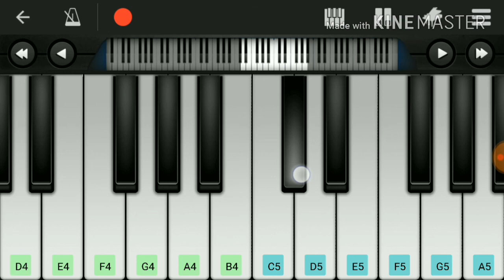Zalima Piano Tutorial/Lesson (Raees) | Shahrukh Khan | Mobile Perfect Piano Notes - Piano Guruji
zalima ( Rasees ) shahrukh khan sung by arijit singh mobile piano tutorial its very eay to play on mobile app perfect piano by aman seth

This song is originally from a Bollywood movie. I hope you guys love to learn piano . I acknowledge the composer and only try to present a piano tutorial of the song.